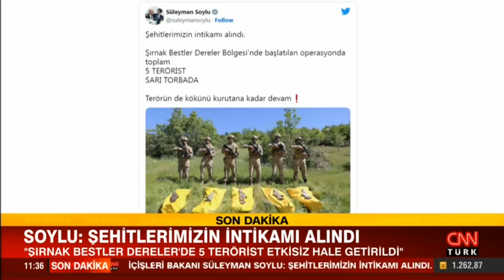Şırnak'ta 5 terörist etkisiz! Bakan Soylu: "Şehitlerimizin intikamı alındı"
İçişleri Bakanı Süleyman Soylu, Şırnak Bestler Dereler Bölgesi'nde başlatılan operasyonla 5 teröristin etkisiz hale getirildiğini açıkladı.